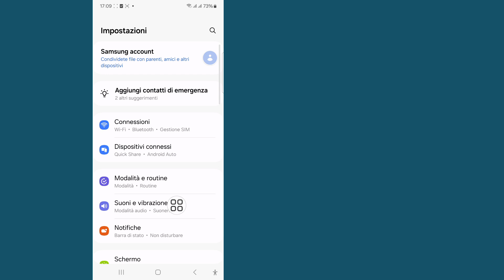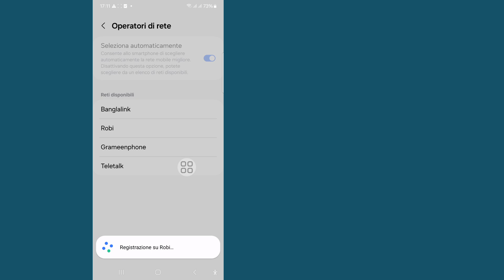Chiamata terminata a causa di un problema con la rete Problema risolto | Chiamata terminata Risoluz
Chiamata terminata a causa di un problema con la rete Problema risolto |  Chiamata terminata Risoluzione problema 2024

 Ti mostrerò come risolvere la chiamata interrotta a causa di un problema di rete.  Guarda questo video e scopri come risolvere la chiamata interrotta a causa di un problema di rete.

 Chiamata terminata a causa di un problema con la rete Problema.
 Segui tutti i passaggi sullo schermo
 Istruzioni.

 🗯️Altre domande correlate:
 problema di chiamata terminata, come risolvere il problema di chiamata terminata,
 come risolvere la chiamata interrotta a causa di un problema con la rete,
 come risolvere la chiamata terminata a causa di un problema con la rete,
 risolvere la chiamata terminata a causa di un problema con il problema di errore di rete,
 chiamata terminata a causa di un problema con la rete risolvere il problema,
 correzione della chiamata interrotta a causa di un problema con il problema di rete su Airtel Jio,

Analisi delle soluzioni